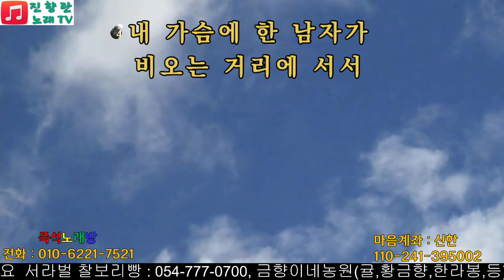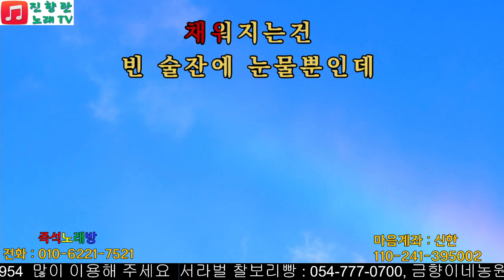금잔디 소나기 금잔디신곡 진향란노래TV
금잔디 소나기 노래 배우기